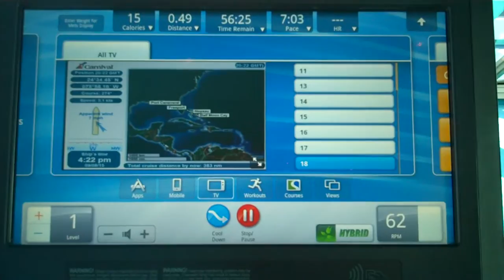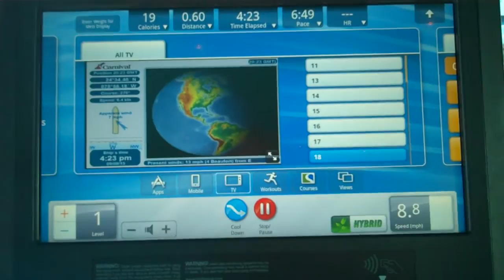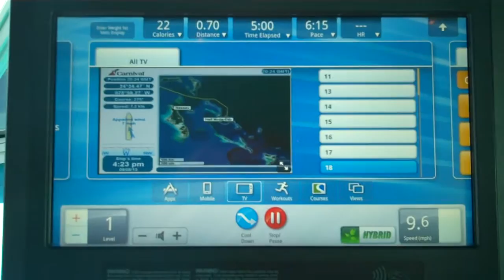Scott Lara talking Fitness at Sea on the Carnival Sunshine!